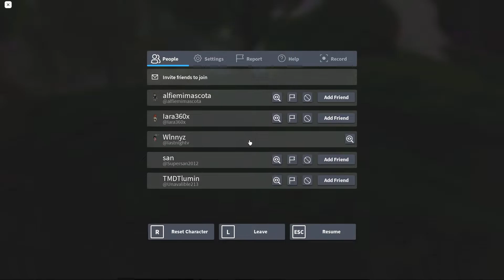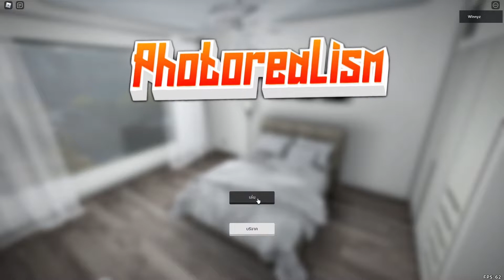5 แมพ Robloxที่สมจริงที่สุด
Roblox Profile :
dicord woplastnightv
🆒แฟนเพจ🆒
💻 PC💻
CPU : i5-10400F 2.90GHz
M/B : GIGABYTE B460M DS3H V2
RAM : 32 GB DDR4
VGA : NVIDIA Geforce RTX 3060
⌨️Software⌨️
Recorder : Action,Playclaw5,Open Broadcaster Software
Boardcaster : Open Broadcaster Software
Rendering : Adobe premiere pro 2019
🖨Hardware🖨
Microphone  : hyperx quadcast s
Keybord : tsunami GK-06
Mouse : Fantech X5 Lite optical macro key
Headphones :HEADSET (7.1) FANTECH CAPTAIN HG15 RGB GAMING